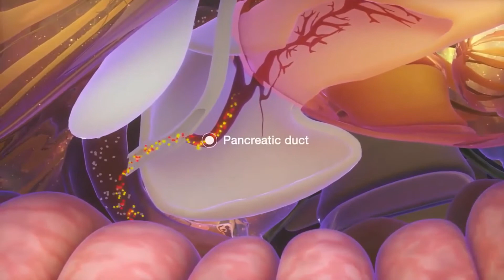Koje su različite vrste tumora središnjeg živčanog sustava